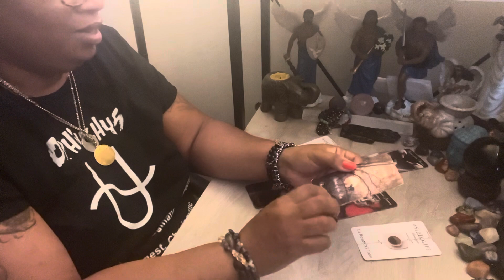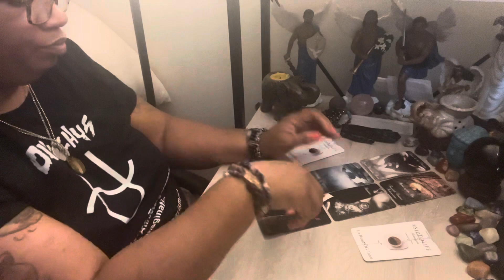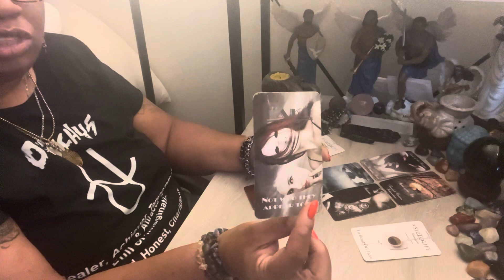Scorpio ♏️❤️Someone likes the way you move Scorpio...You like to be discreet!